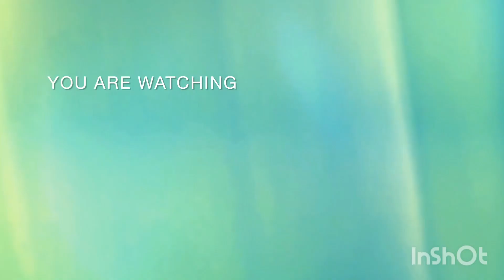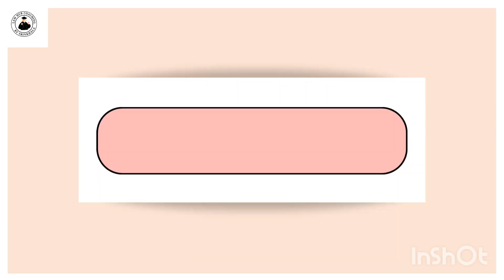Calcutta University B.A.LLB 2023 5 years notification released? Details about CU B.A.LLB admission.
Hii I am Srinkhala Srivastava founder of Law Hub Coaching welcome back aap sabhi ka aap sabhi ke aapne channel pe.

I hope this video will help you in your study.

Calcutta University B.A.LLB 2023 5 years notification released? Details about CU B.A.LLB admission. How to apply? What to do?